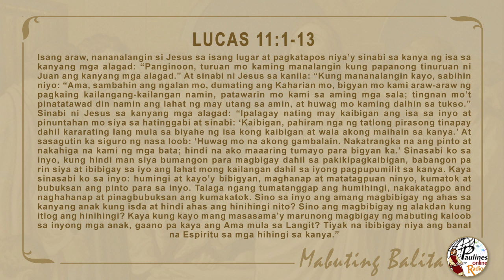MABUTING BALITA | HULYO 28, 2019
Hulyo 28, 2019 – Ika-17 Na Linggo Sa Karaniwang Panahon